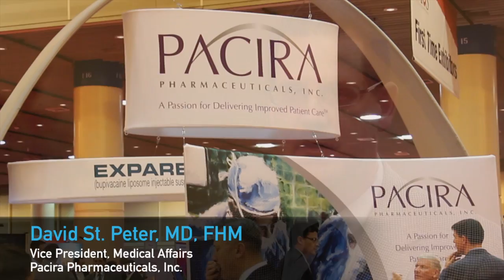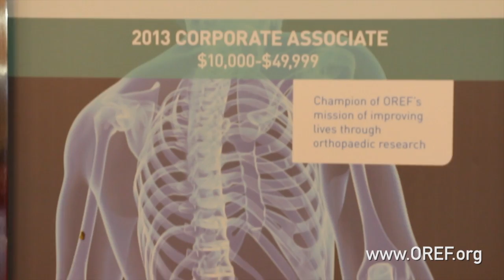David St. Peter, MD, FHM and William Lanzer, MD, Pacira Pharmaceuticals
Dr. David St. Peter, Vice President of Medical Affairs, and Dr. William L. Lanzer, Director of Medical Affairs, for Pacira Pharmaceuticals, Inc. discuss the importance of orthopaedic research and Pacira's support for OREF's mission to support excellence in orthopaedic research.